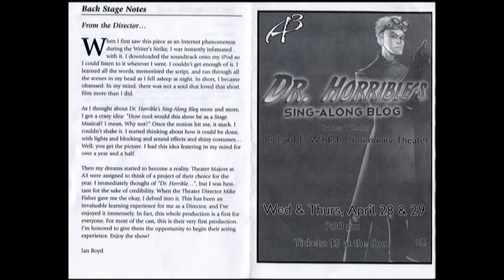A3 High School Play - Part 1 Dr. Horrible's Sing-Along Blog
A3 Springfield Oregon
The Academy Of Arts & Academics High School Play - Dr. Horrible's Sing-Along Blog. At the Richard E. Wildish Community Theater.

Written by writer/director Joss Whedon, his brothers Zack Whedon (a television writer) and Jed Whedon (a composer), and actress Maurissa Tancharoen.

Cast:
Dr. Horrible, Damian Bunner
Penny, Samantha Dunaway-Grant
Captain Hammer, Ian Anderson
Moist, Tommy Fletcher
The Mayor and Chors, David Hutchings
Chorus, Charlie Corris, Amber Phillips, Marina Zeleny, Adrion Trujillo, Jonathan Lymath.

Director,Sound Board and Set, Ian Boyd Mitcheltree
Music Director, Carlie Corris
Light Board, Alexandra "Bird" Rose
Costumes, Jonna Hayden, Annie Murray.